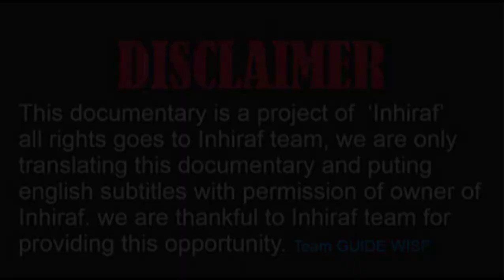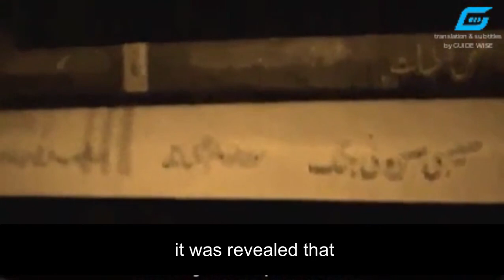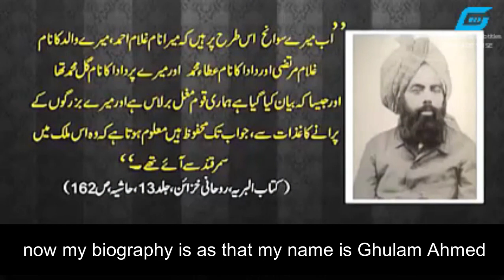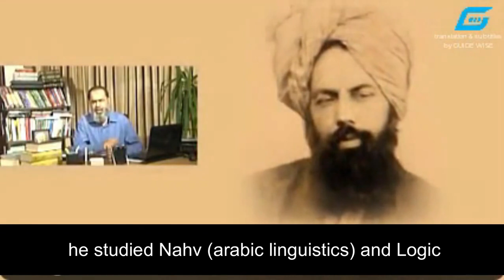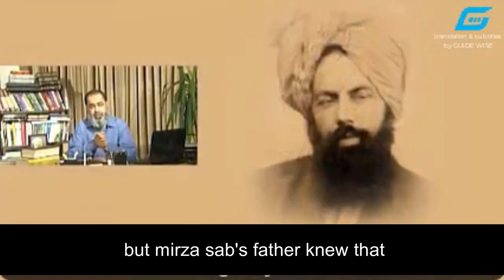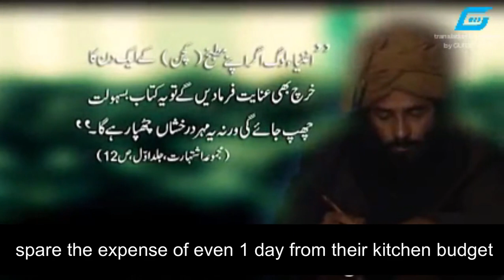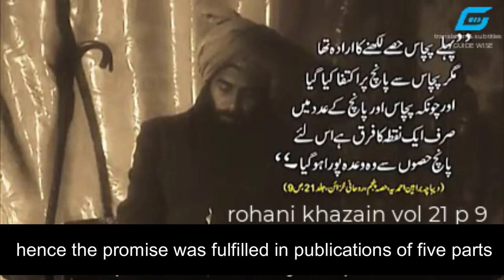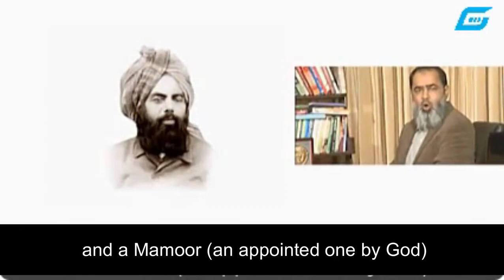INHIRAF Urdu Documentary on Ahmadiyyat & mirza ghulam ahmad Qadiani with English Subtitles Episode 1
in this episode 1:
انخراف
The Deviation

This documentary is a complete biography of Mirza Ghulam Ahmad of qadian and his jamat ahmadiyyat, a claimant of being the Messiah and a prophet.

This documentary was originally broadcasted in the Urdu language. We are presenting it first time with its English subtitles. It will cover important aspects of the personality and life events of Mirza Ghulam Ahmad, starting from his family background to his claimant of being the promised Messiah.

A synopsis of this episode includes his family background, his failed attempts to make gold as an Alchemist, engagement in religious debates in Sialkot and his return to Qadian with a mug up of religious books, his seclusions, advertisements and proclamations of being the Messiah, etc.

Disclaimar:
Permission is granted by INHIRAF owner for editing, translating and puting subtitles. all credit of this documentary goes to team INHIRAF .